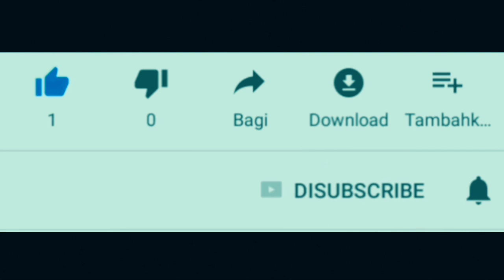Mobil Presiden Bung Karno di acara Bali Classic Motor Show 3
Mobil mantan presiden Bung Karno ini bermerk Yanka (Burung camar) buatan 1959. Mobil ini diberikan oleh presiden rusia. Mobil Yanka ini terlihat sangat mewah dan pantas jadi kendaraan dinas seorang presiden.